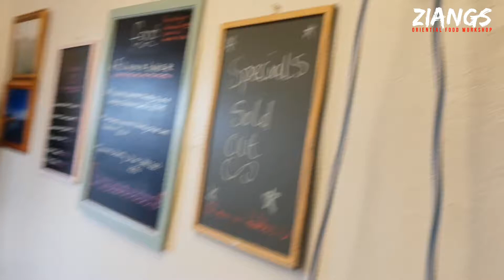Ziangs: Cookery school is coming back soon!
This was footage from a few years ago, so the new cookery school won't he here.

Sign up for more info on when and where they will be, we will also be doing online courses too! click here to sign up to the cookery school news letter

So if you could find it in your heart to donate just $1 a month for as a thank you for all the help we give you, that would be amazing,

If the online store takes off we will be able to do videos full time as we would stop cooking and do this instead.

We have 5 generations of Chinese/Malaysian chefs in our family, as a family have owned takeaways and restaurants in the UK, Brunei, Malaysia and Hong Kong. We are not just 2 people who think we know how takeaways do things because we are Chinese, we know how they do things because we'd done it for generations, we're here to teach you the secrets that they don't want you to know :)